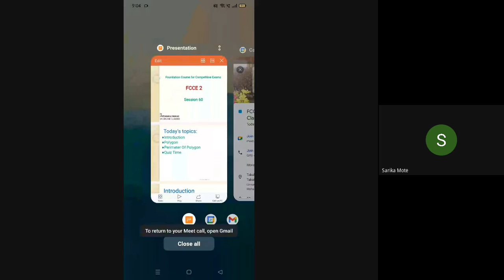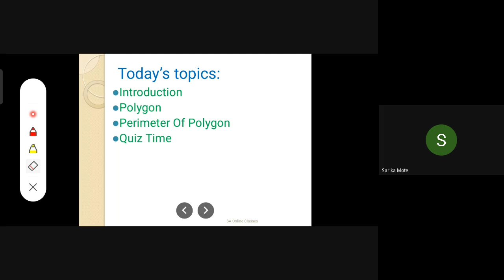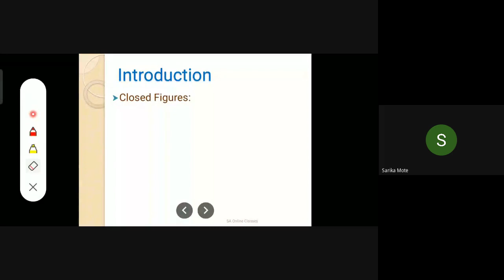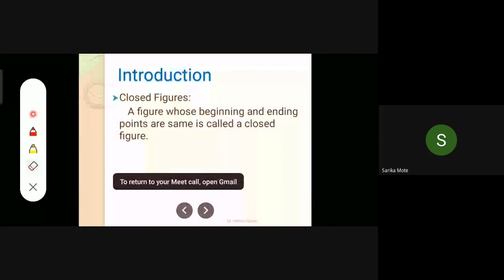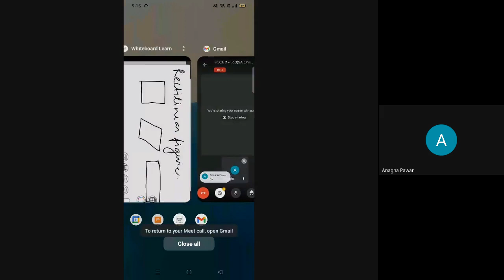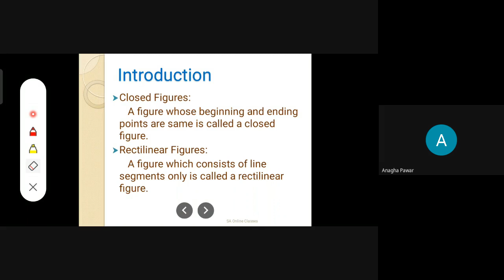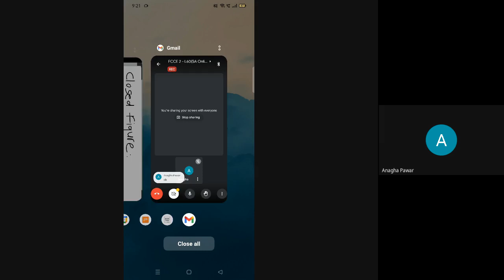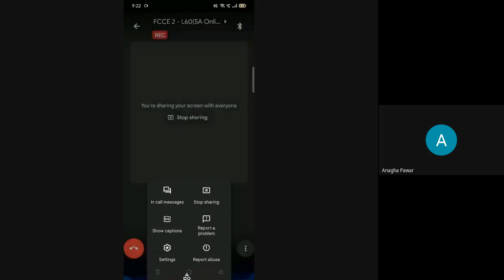L61 FFCE 2 Science SA Online Classes 16Dec,2021